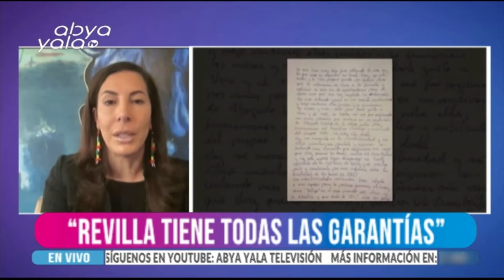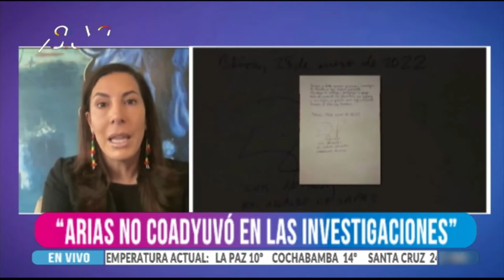Entrevista a Roxana Pérez Del Castillo- Concejala